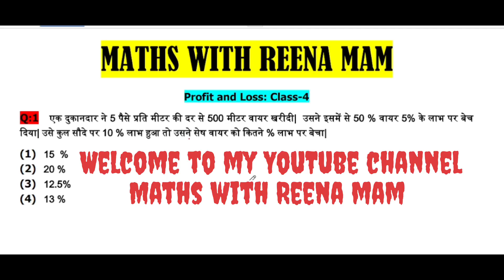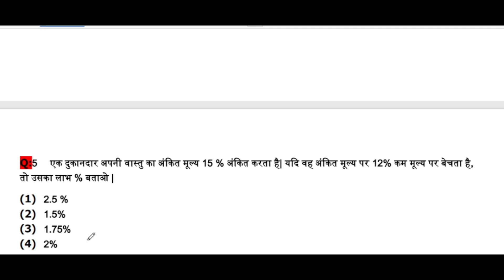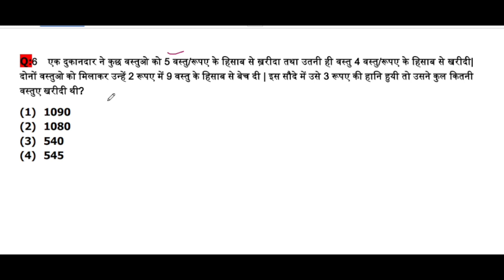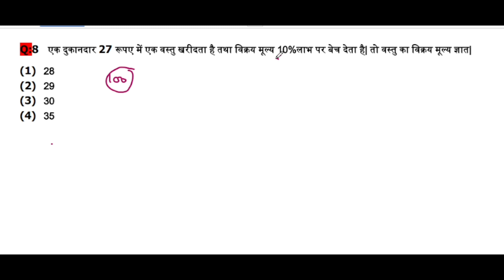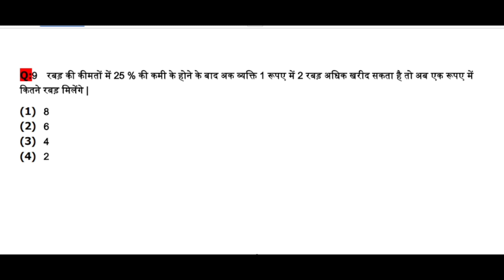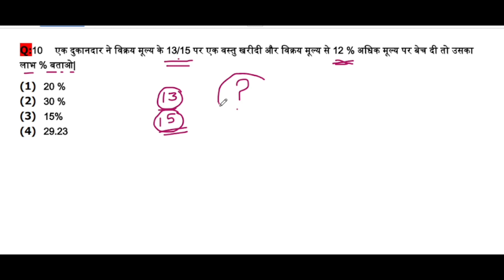Profit and loss Class-4| लाभ हानि from basic to advanced| ssc CGL CPO chsl MTS Delhi Police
Maths with Reena| CGL, CPO, CHSL, MTS

1. Concept of profit and loss
2. Different types of calculation
3. Questions from the exams.
4. Revision

Profit and loss calculation
Profit and loss kaise nikale
profit and loss increase calculation
profit and loss problem tricks shortcuts
Profit and loss, profit and loss kaise solve kare, profit and loss ki tough equation ko kaise hal kare, profit and loss ki tough equation ko kaise kare
Number System - Complete Topic part-4
Number system| Number System Tricks| Concept/Tricks/Types/Class
Number system| Natural Numbers| Whole Numbers| Integers| Composite Numbers||
Number System| बिल्कुल बेसिक से जानें part -4| All Govt Exams
💯 COMPLETE NUMBER SYSTEM|| Best Tricks & SMART Concepts
Class-4| NUMBER SYSTEM (संख्या पद्धति) CET/SSC/Railway/State Exams

SSC CGL MAINS Maths Practice Set
SSC CGL MAINS full concept and practice sets
ARITHMETIC+ADVANCE MATHS
USEFULL FOR: SSC CGL CHSL CPO MTS GD STENOGRAPHER DEFENCE RAILWAY
UPDATED CONTENT
BASIC TO HIGH LEVEL
PRACTICE SHEET PDF + HANDWRITTEN NOTES
Direct Shortcuts+ Skill Development to create a new shortcut
, CGL MAINS 2022|| STUDY... SSC CGL 2022 Pre Answer Key, Expect...SSC GD admit card// SSC GD E... MIXTURE & ALLIGATION_CLASS__6_R...
SSC GD MATHS MARATHON 2022|| Comp| Breaking news:
TIME &WORK_CLASS
Complete TIME AND WORK BY REENA, TIME AND WORK MIXTURE AND ALLIGATION, GD-2022, ssc gd preparation, ssc gd syllabus, ssc gd exam pattern, ssc gd new vacancy 2022, ssc gd latest update, SSC GD 2022, OFFICIAL NOTIFICATION AGE LIMIT, SYLLABUS, HEIGHT, CHEST ETC.
ssc gd 2022, ssc gd syllabus topic wise, ssc gd previous year questions, how to paas ssc gd exam 2022, ssc gd qualification, ssc gd maths, ssc gd best book, ssc gd exam tips
Delhi police constable exam preparation 2023
Delhi police constable eligibility 2023

Profit and Loss Class-4
ssc chsl
Chandigarh police syllabus 2023
Hssc cet
Ssc group d new update
Hssc group d form fill up 2023
Ssc gd
Hssc cet update today
Ssc cgl